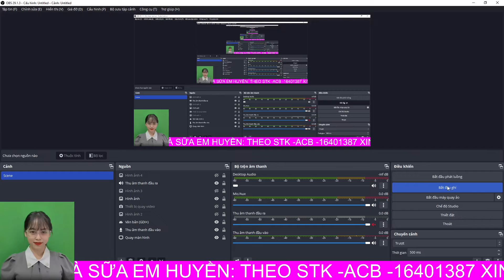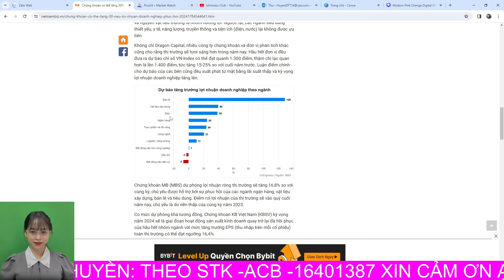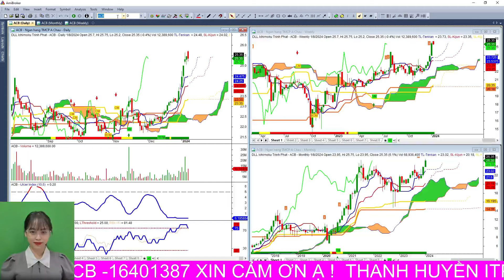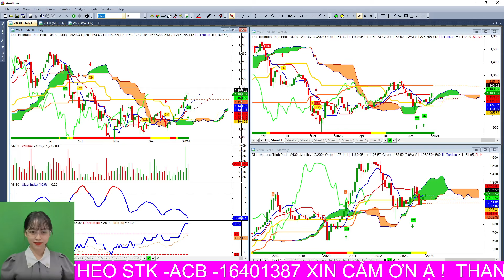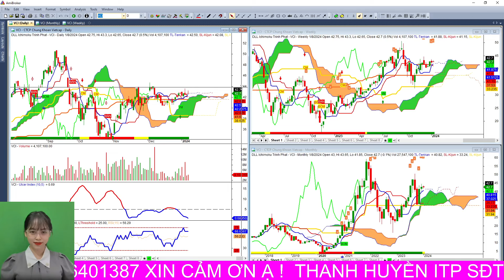Nhận định thị trường chứng khoán hàng ngày | Phân tích vnindex, cổ phiếu tiềm năng hôm nay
Nhận định thị trường chứng khoán. Chương trình nhận định chứng khoán kịch bản khả năng trong dài hạn, trung hạn cũng như ngắn hạn dành đến anh chị hàng ngày. Trong video/ livestream này em Huyền cùng anh chị nhận định diễn biến của thị trường chứng khoán hôm nay diễn biến thế nào, khả năng trong ngắn trung hạn trong thời gian tới?
Phân tích các mã cổ phiếu tiềm năng và các mã cổ phaiếu anh chị quan tâm cần hỗ trợ để anh chị có thêm góc nhìn tham khảo trong quá trình đầu tư.